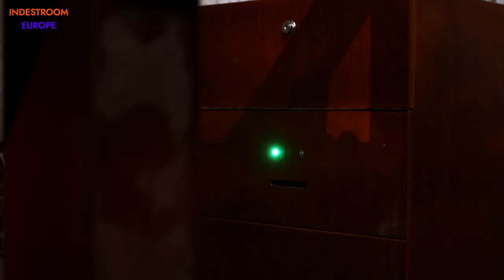Pentagram Puzzle. Escape room puzzle, Escape room gadget.